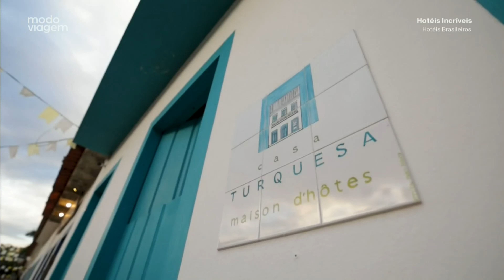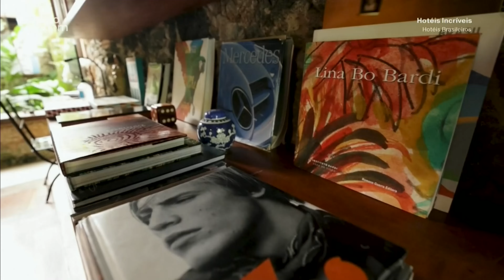Casa Turquesa Maison D'Hotes - Parati / RJ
Casa Turquesa Maison D'Hôtes é um encantador hotel boutique localizado no coração da cidade histórica de Paraty, no Brasil. O termo "Maison D'Hôtes" traduz-se para "casa de hóspedes" em francês, enfatizando sua atmosfera íntima e acolhedora. Este hotel é conhecido por sua bela arquitetura colonial, quartos aconchegantes e serviço personalizado.

Paraty, por sua vez, é renomada por seus edifícios coloniais bem preservados, ruas de paralelepípedos e proximidade com praias deslumbrantes e florestas exuberantes, tornando a Casa Turquesa Maison D'Hôtes um refúgio ideal para viajantes que buscam tanto relaxamento quanto imersão cultural.

Localizada em uma área central de Paraty, a Casa Turquesa Maison D'Hôtes oferece fácil acesso aos principais pontos turísticos da cidade, como a Igreja Matriz de Nossa Senhora dos Remédios, o Centro Histórico e o cais de onde partem passeios de barco para explorar as ilhas e praias da região.

Os hóspedes podem desfrutar de uma estadia tranquila e confortável em quartos decorados com bom gosto, equipados com comodidades modernas. O hotel também possui áreas comuns encantadoras, como um pátio interno com jardim, onde os hóspedes podem relaxar e desfrutar da atmosfera serena.

Além disso, a equipe atenciosa e hospitaleira da Casa Turquesa Maison D'Hôtes está sempre à disposição para oferecer recomendações sobre atividades locais, restaurantes e passeios, garantindo que os hóspedes tenham uma experiência memorável durante sua estadia em Paraty.

Em resumo, Casa Turquesa Maison D'Hôtes combina charme colonial, conforto moderno e hospitalidade calorosa, criando o cenário perfeito para uma estadia inesquecível na deslumbrante cidade de Paraty, no litoral sul do Brasil.